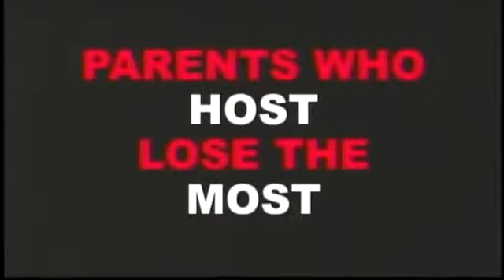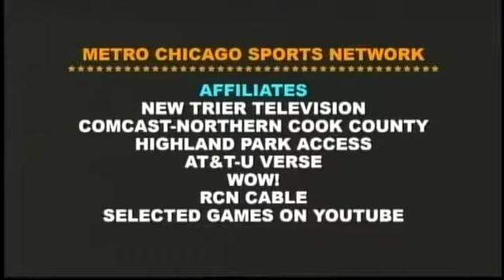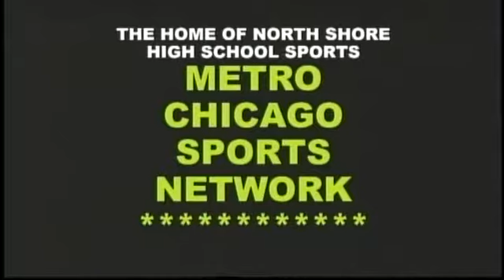New Trier baseball v Evanston 04 20 17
New Trier Trevians comeback against the Evanston Wildkits only to have the game tied going into the 7th inning at Northwestern University baseball stadium.